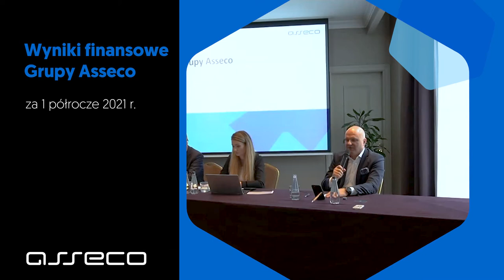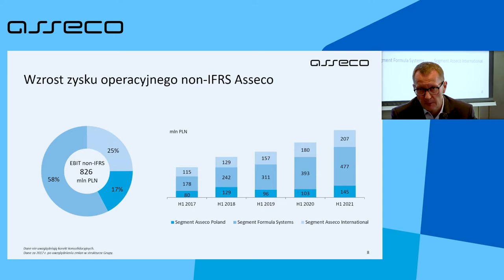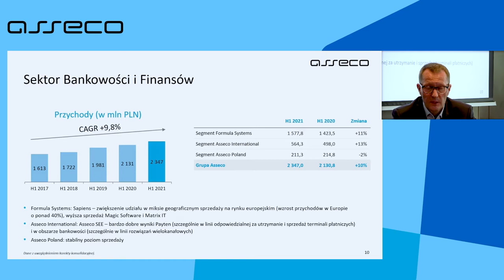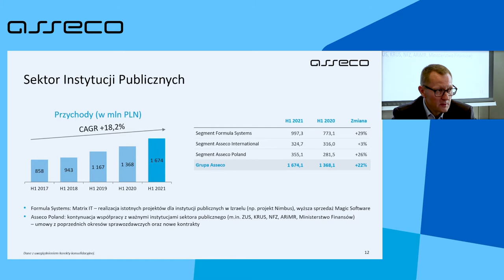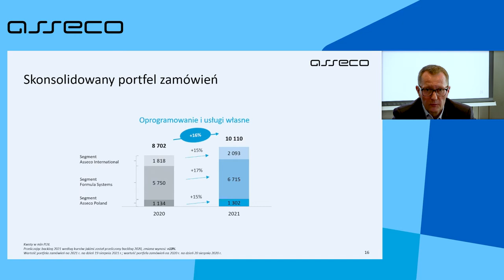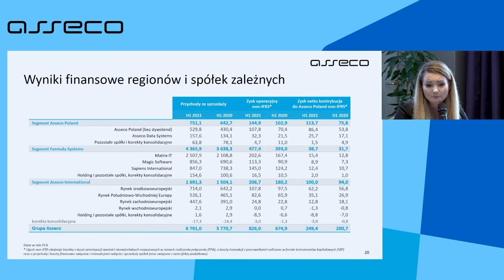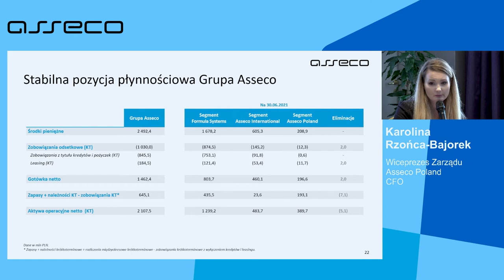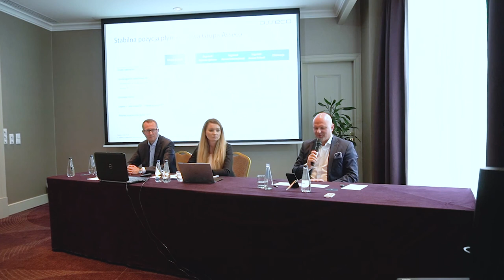Wyniki finansowe Grupy Asseco za I półrocze 2021 r.